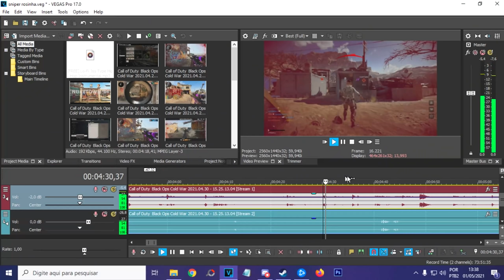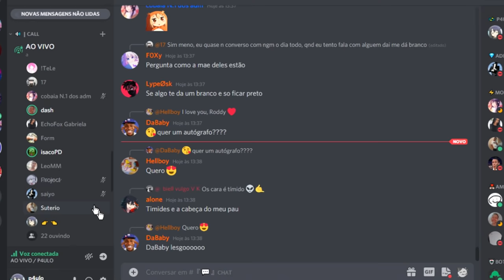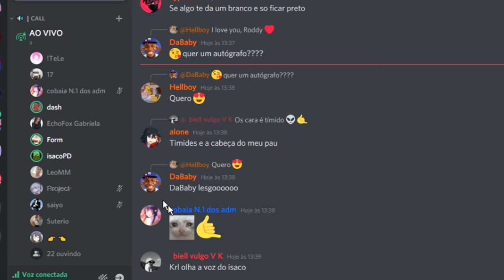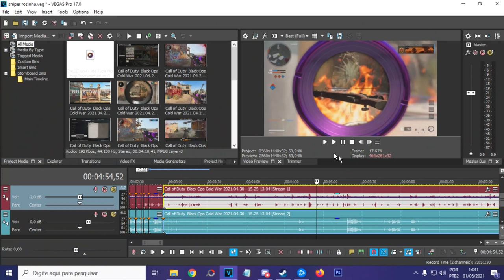B A N I D O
um comentario com umas reações do chat de voz do meio pro final e.. finalmente liberei a camuflagem Dark Matter - éter negro pra nova sniper do cod black ops cold warzone swiss k31. tenho curtido bastante fazer esses videos man vlw msm por assistir na mrl

mouse: Logitech G203 Rgb Lightsync
Teclado: Cougar Vantar 8 Backlight
mousepad: Logitech G440 Hard

musicas do video:
Lo-Fi Joji Type Hip Hop Instrumental by ouse
Lo Fi Type Beat - Orange by zeeky
frad X Shumori - With You